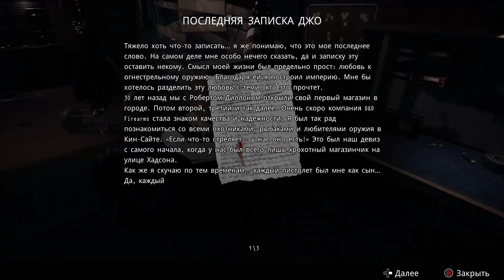Daymare 1998 #6 [Ворон жив]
В секретной лаборатории произошла утечка ядовитого биологического вещества. Авария привела к тому, что почти весь находящийся там персонал и жители ближайшего городка превратились в смертельно опасных кровожадных зомби.